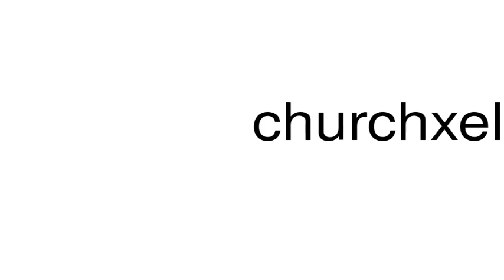How to pronounce churchxela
This is a satire channel. This is a satire channel. How to pronounce the word churchxela.